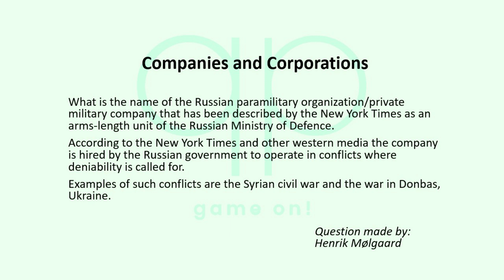Season 134 Day 14 of 14